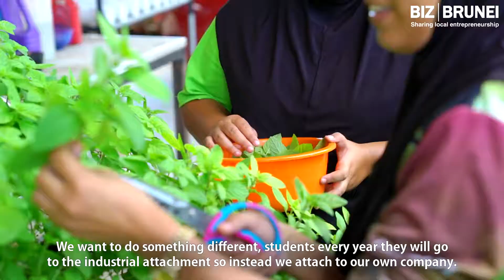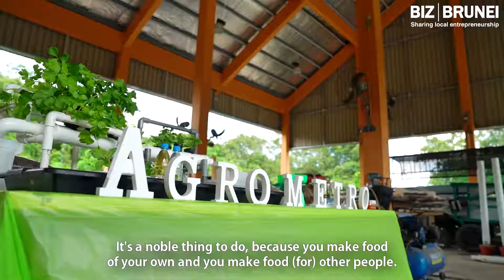The IBTE students building and selling hydroponic systems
Founders of Agrometro Azuma, Wardi and Salwana have installed 50 hydroponic systems at Bruneian homes and schools, enabling them to farm vegetables without soil. Read the full story

ABOUT BIZ BRUNEI
Biz Brunei is a DARE initiative to provide a platform for local businesses to share their journey with the world. We also share tools and tips and ensure you stay up to date with the latest business developments in Brunei.